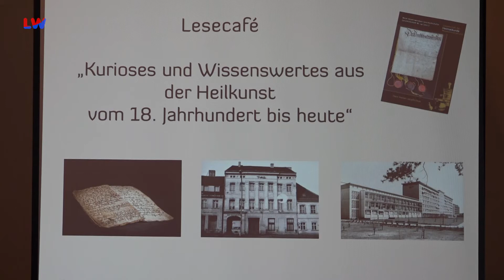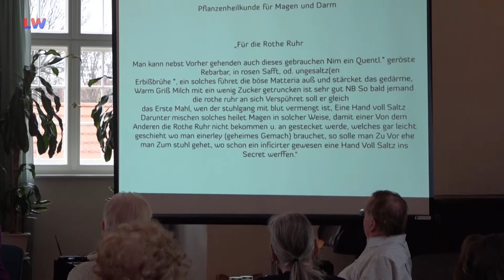Hoyerswerda: Neues Hoyerswerdaer Geschichtsheft - LAUSITZWELLE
Das neue Hoyerswerdaer Geschichtsheft, die Ausgabe 24 mit dem Titel, „Dem Heilen verpflichtet“ ist jetzt erschienen. Anlässlich dessen trafen sich am vergangenen Dienstag der Gesellschaft für Heimatkunde Hoyerswerda – Museumsverein, gemeinsam mit dem Vorstandsvorsitzenden der Lausitzer Seenland Stiftung, Thomas Delling im Schloss Hoyerswerda. Dieses Mal entstand das Heft vom Museumsverein in Eigenregie. Bisher hatte die Stadt Hoyerswerda das Projekt bezuschusst. Seit letztem Jahr musste sich der Verein jedoch neue Förderpartner suchen. Neuer Unterstützer ist jetzt die Lausitzer Seenland Stiftung. Symbolisch übergab Thomas Delling den Fördercheck der Vorstandsvorsitzenden Rita Hertel. Unter Anwesenheit vieler geschichtsinteressierter Besucher, wurde im Anschluss aus der neuen Ausgabe vorgelesen. Das Hoyerswerdaer Geschichtsheft 24 beschäftigt sich mit der Altheilkunde, Kräuterkunde und Magie aus den letzten Jahrhunderten.  Des Weiteren wird die Geschichte der Stadt-Apotheke aufgearbeitet und ein Blick in die Historie des Lausitzer Seenland Klinikums geworfen. Die Mitglieder des Vereins lasen zu jedem Thema einige Auszüge vor und präsentierten den Gästen zudem historische und seltene Bilder auf einer Dia-Leinwand.(gl)